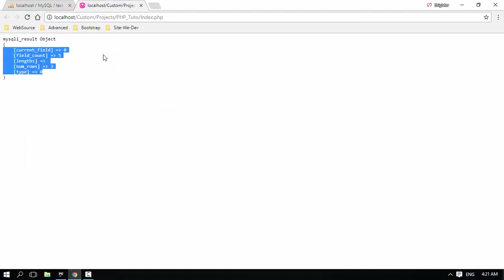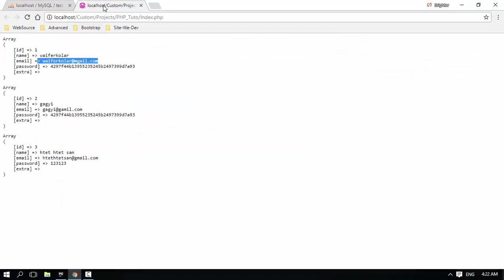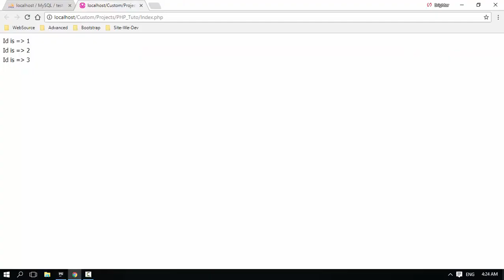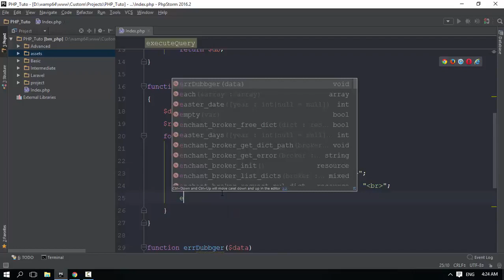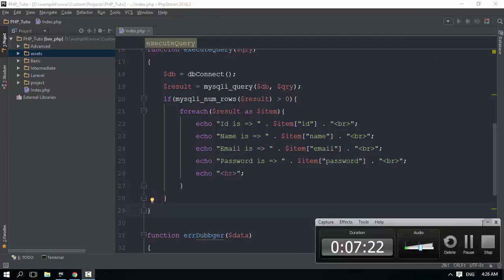127 Retrieve All Data